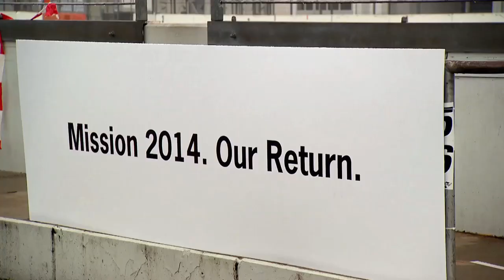Porsche startet 2014 wieder in Le Mans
- 22. Oktober 2013 - Nach 16 Jahren wird Porsche im kommenden Jahr wieder ein Werksteam an den Start der „24 Stunden von Le Mans" schicken. Mit 16 Gesamtsiegen ist der Stuttgarter Autobauer die erfolgreichste Automarke bei dem traditionsreichen Langstreckenrennen. Daran soll 2014 wieder angeknüpft werden.